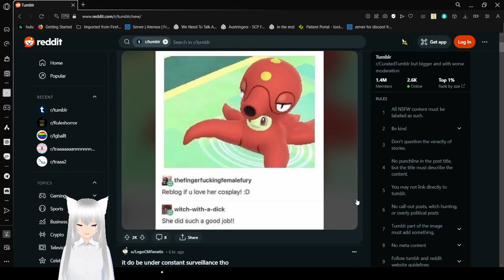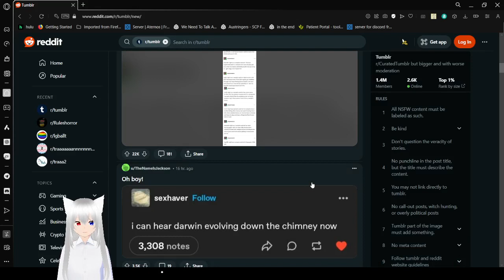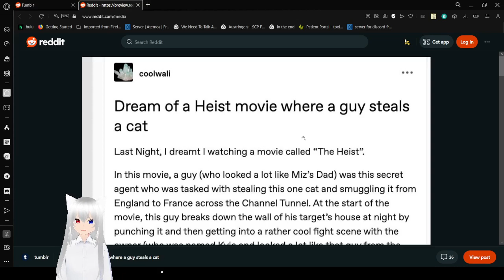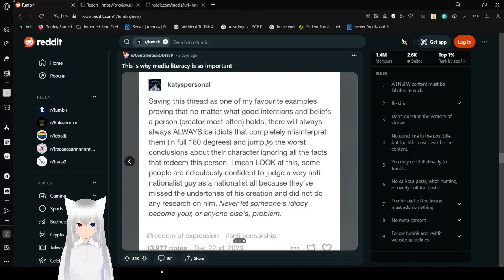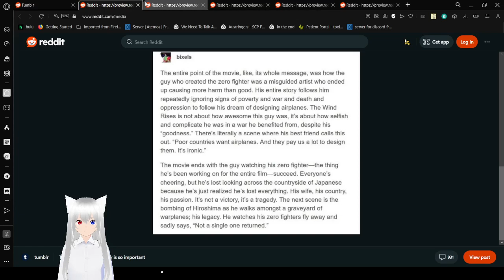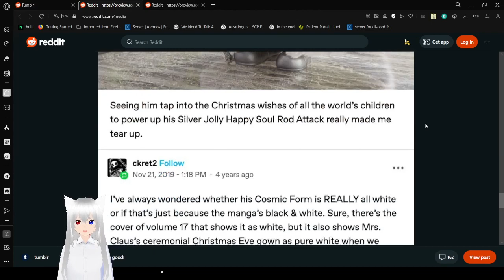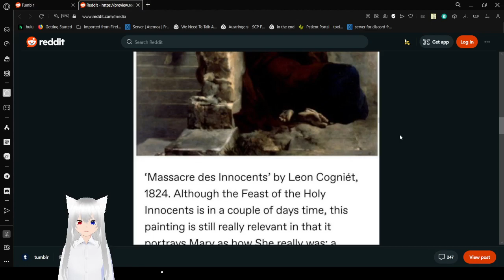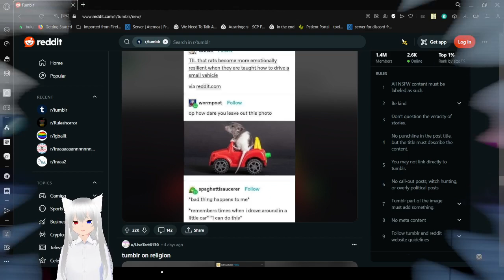Haku tumbles into mice getting confidence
when something bad happens just rember time when you drove lil car